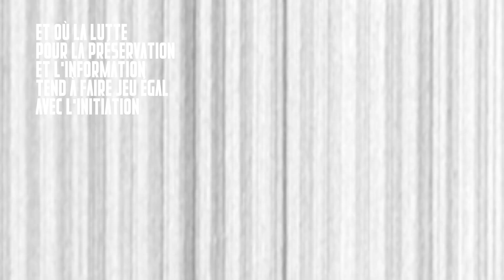Book Trailer Dyosis Tome 1 : La réponse au pouvoir, de Moussa Touré-Sy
Découvrez le book trailer de Dyosis Tome 1 : La réponse au pouvoir, de Moussa Touré-Sy !

Résumé : Ils sont 4. Peu importe l'époque, ils se fondent malgré eux au milieu des autres. Une ombre les scrute et les suit sans relâche tandis qu'une succession d'évènements tragiques les surprend et les propulse sur un monde étroitement lié à la Terre et à sa véritable raison d'être. Un monde étrange où les phénomènes inexplicables sont légion, où les codes, la faune, la durée d'une journée ou même le système monétaire sont différents.

Romance, combats épiques, drames, exploration. Ce roman à la croisée de plusieurs genres vient, au travers d'une enquête palpitante et d'un fabuleux voyage, mettre en avant des personnages puissants au sein d'un environnement perturbant.

Bienvenue sur Mon Book Trailer !
Fondé par Fanny Cairon - spécialiste en communication littéraire
Nous réalisons des vidéos pour vos livres : pour les maisons d'édition, les auteurs édités, les auteurs auto-édités et tous les acteurs du livre.

✔️ Book Trailer à base de vidéos libres de droits
✔️ Book Trailer à base d'animations en 3D du livre
✔️ Book Trailer en stop motion (succession animées de photos du livre)
avec possibilité de mixer les techniques : 2D + 3D par exemple.

✔️ Création de couvertures de livres